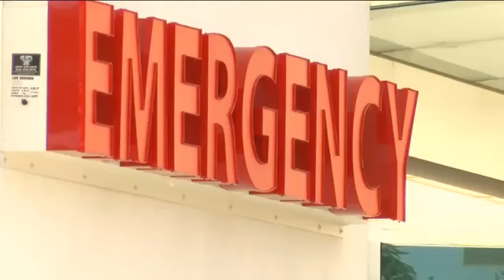Pandemic hasn’t stopped tourism & traffic on Fort Myers Beach